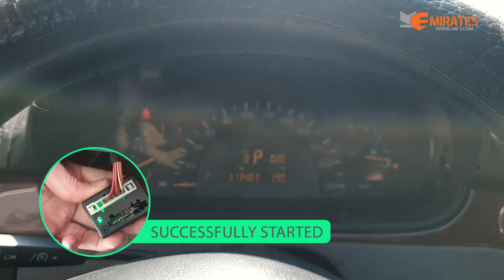MK3 Mercedes ESL Universal Emulator For Vito 639 (Plug & Play)